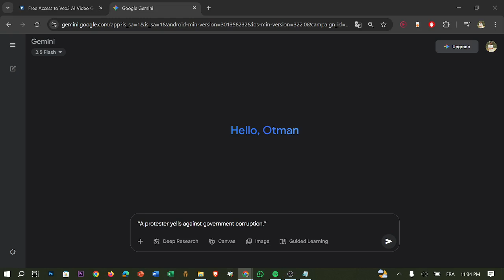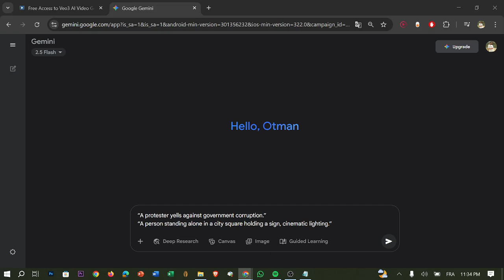How To Fix Prompt Violates Guidelines Content Error In Google Veo 3 2025! Tutorial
Today we talk about fix prompt violates guidelines content error in google veo 3,free ai video generator,google veo 3 free,how to use google veo 3 for free,google veo 3 tutorial